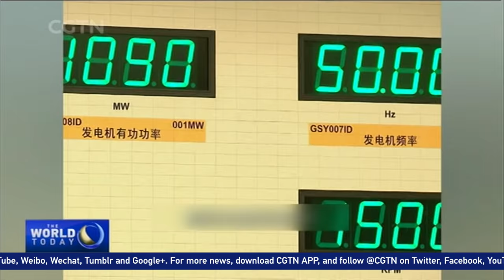China close to completing world-leading generation IV reactor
China's Atomic Energy Authority has announced that the country has nearly completed construction of a power plant with the world's most advanced nuclear reactor. The very-high-temperature reactor is a Generation IV reactor concept, with better safety, efficiency and capacity than previous generations.